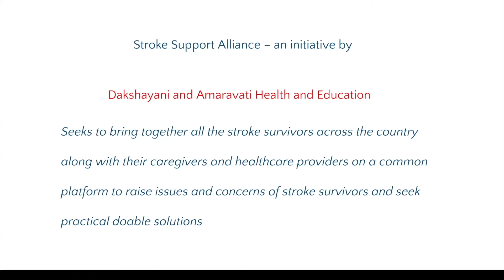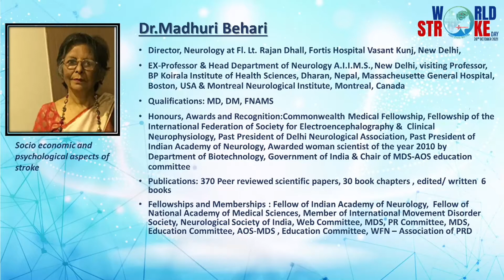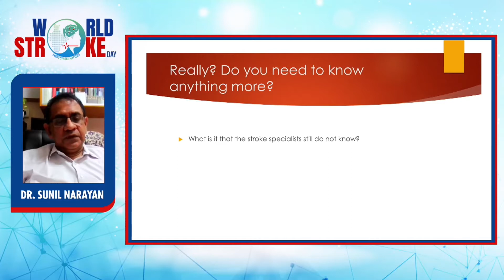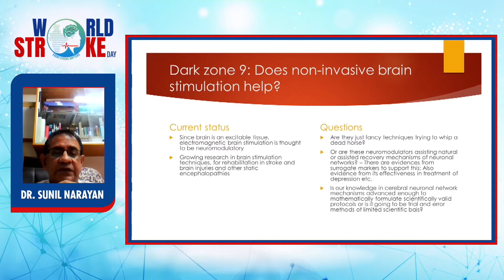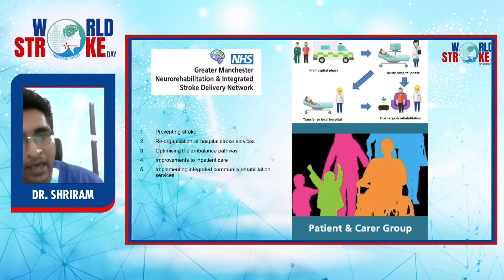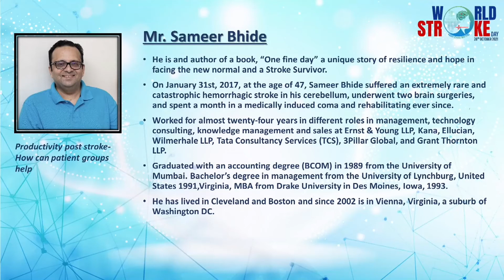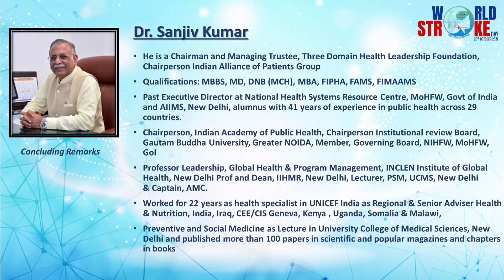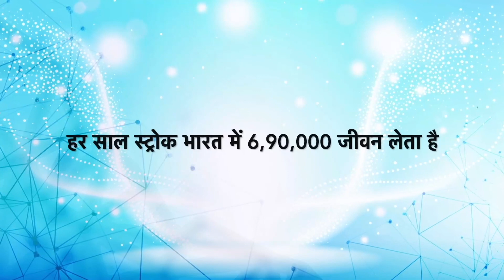WORLD STROKE DAY | Socio-economic and Psychological Aspects of Stroke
Stroke Support Alliance, an initiative by Dakshayani and Amaravati Health and Education, organised a panel discussion on World Stroke Day 2021, 28th Oct, 04:30 pm to 7:00 pm IST. The theme was "Stroke Survivors and Civil Society engagement in strengthening National Stroke guidelines from patient's perspective". It was viewed as an opportunity for stakeholders to understand how to strengthen the existing National Stroke guidelines from the patient's perspective.